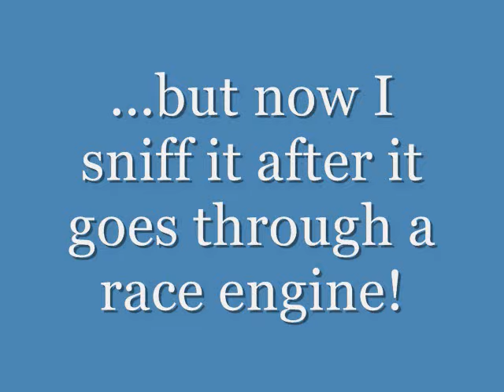Fast & Furious...Saturday night at the dirt track races!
America's TRUE favorite spectator sport. Watching the guys & gals who eat beans through the week so they can race on the weekends! Strap in and HANG ON!